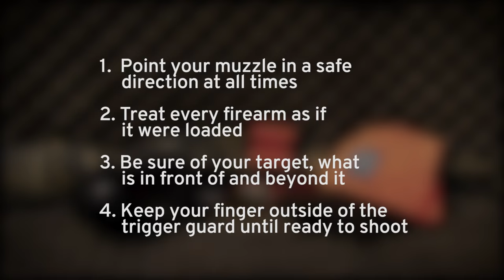Rules of Firearm Safety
Heidi Rao instructs on the four fundamental rules of firearm safety:

1) Keep your muzzle pointed in a safe direction at all times
2) Treat every firearm as if it were loaded
3) Be sure of your target, what is in front of it and beyond it
4) Keep your finger outside of the trigger guard until ready to shoot